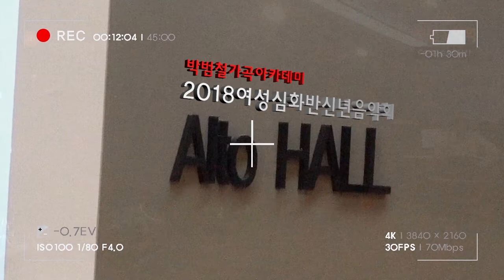마중_소프라노_양길순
박범철가곡아카데미 여성심화반 2018신년음악회
2018년1월26일 (금) 17:00
수성아트피아 알토홀